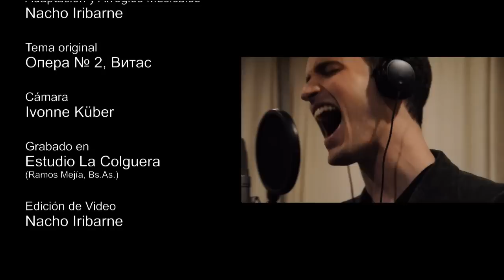Nacho Iribarne - Opera Rock (Opera 2)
My version of Vitas' Opera n°2